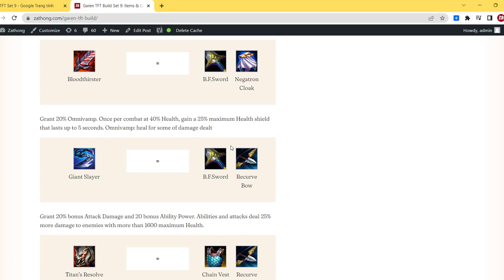Garen TFT Set 9: Items Build - Teamfight Tactics | Zathong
Hey, I’m Zathong and this guide is about Garen TFT Build Set 9. I will help you learn about Garen’s abilities, items, comps, synergies & stats.